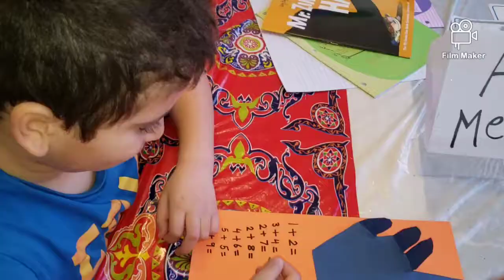اعملي لعبة مسلية لتعليم طفلك جمع الأرقام بطريقة سهلة وبسيطة